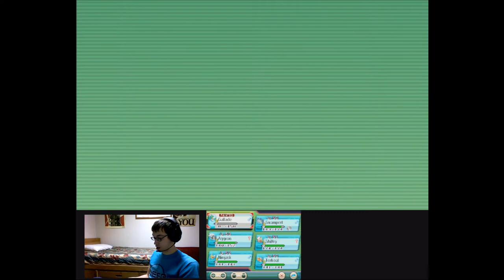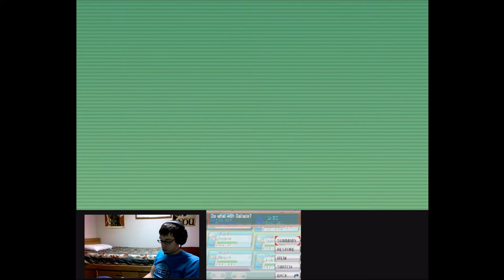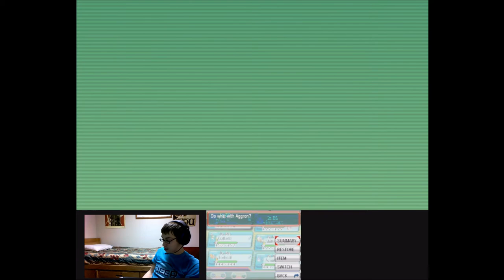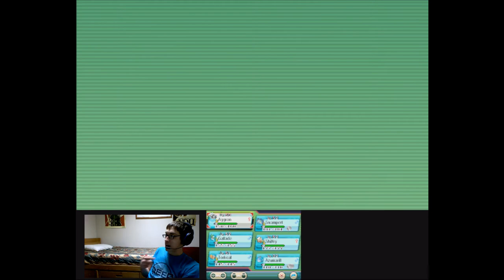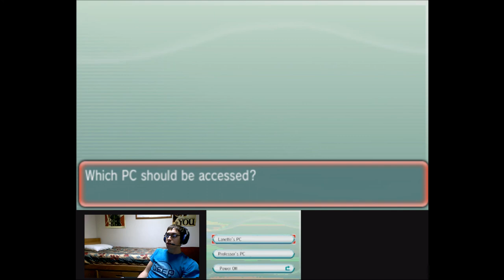Level: Max - The Long Road to Victory! - Part 22 - Various Routes - Let's Fail at Ruby!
Welp, doing 10 Seconds of Research I have discovered there is a ton of Legendaries! So let's go take down another one: Azelf!
Now that that is done let's explore Route 111 that we haven't gone to yet...hey it's in a constant Sandstorm! And we found the Move that would cause this! And the Claw and Root Fossil!
Now, let's explore a little bit through the areas we haven't gone to yet...like Route 128-131 and Pacifidlog Town! And Whoa! Kangaskhanite! Wow!
Now let's explore 132-134! Lots of trainers and cool things that to find it all you need to go through multiple times.
Anyway, let's make it to Ever Grande, which isn't as far as it seems.
And the next episode, let's take on Victory Road!